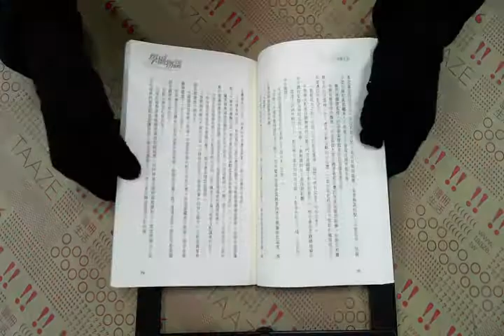TAAZE｜學園物語（7） 二手書書況 9789862066959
TAAZE｜讀冊生活網路書店「學園物語（7）」，找二手書請至